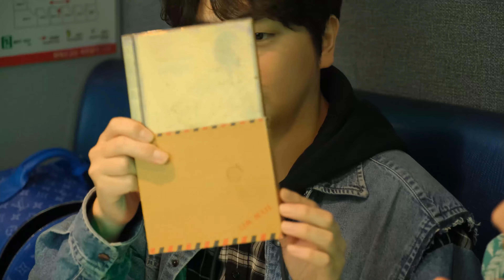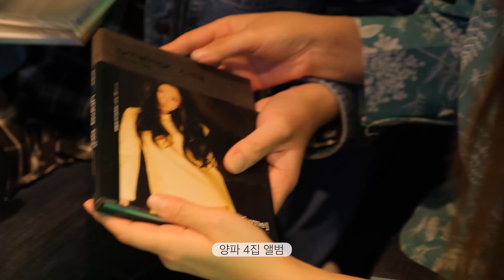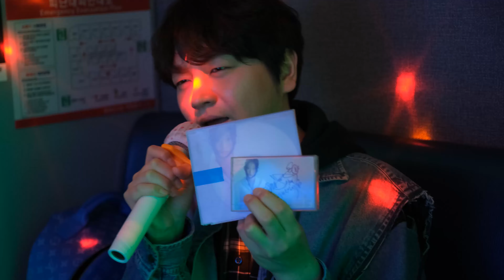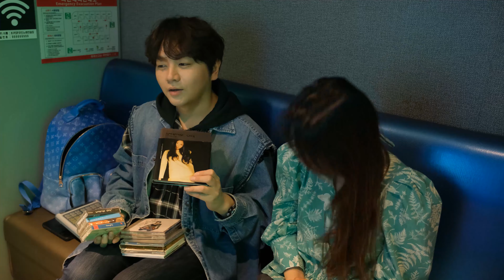[ ep 11 ] 노래방에서 헤드뱅잉 ? ( with 권순일 )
가수도 노래방 간다 !

인터뷰하자고 했더니, 노래방에서 노래하며 풀자고 하신 성덕님!
양덕으로 만나 절친된 어반자카파 권순일 군과 지난 3월 노래방에 다녀왔어요.

우리 양팬들에겐 이미 유명한 성덕인 순일군이 얼마나 제 노래를 팠는지,
처음 노래방 갔을 때 제가 느꼈던 재미와 감동을 우리 구독자분들과
공유하고파서 만들어본 컨텐츠니,
진지하게 노래를 들려드리기보단 가수들도 노래방에선 이렇게 논다 ? 느낌으로
함께 노래방 타임 즐겨주세요.

노래방 위드 권순일 2부는 더 풍성한 노래들로 돌아올게요.^^

이제 곧 편히 노래방 갈 수 있길 기대하며 !

촬영에 흔쾌히 참여해준 순일군에게도 감사하며,

그녀안의 나 중국어버전 '양정여 - 무조건위니(無條件為你)'